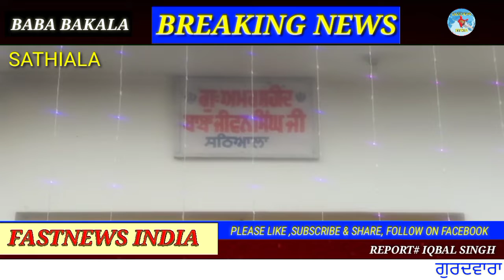ਗੁਰਦਵਾਰਾ ਬਾਬਾ ਜੀਵਨ ਸਿੰਘ ਪੱਤੀ ਖੂਹੀ ਵਾਲੀ ਵਿਖੇ 40 ਮੁਕਤਿਆ ਦੀ ਯਾਦ ਵਿੱਚ ਮਾਘੀ ਜੋੜ ਮੇਲਾSATHIALA